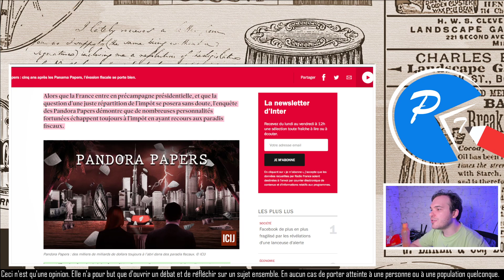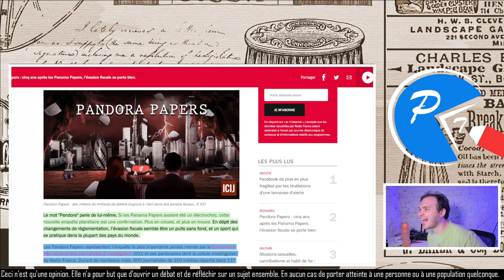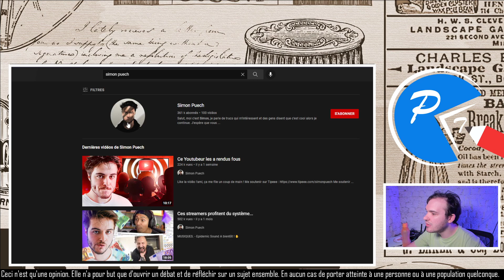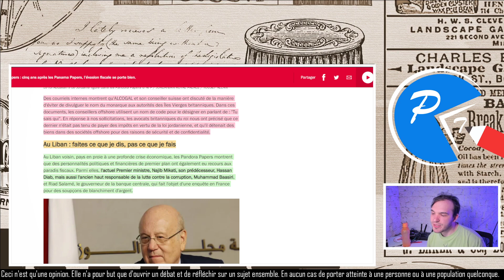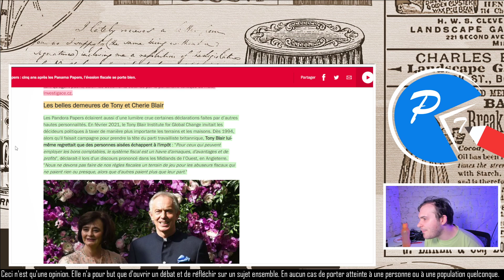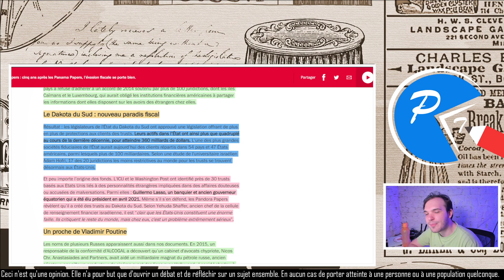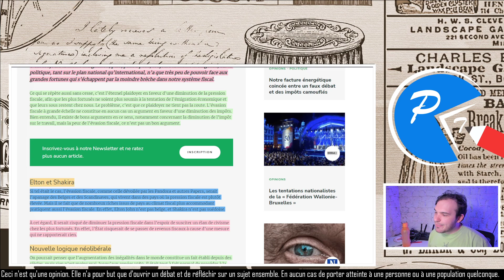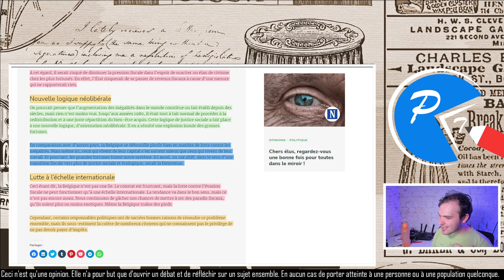PANDORA PAPERS: On n'oubliera pas. (Fraude, impôts et "éthique" manquante)